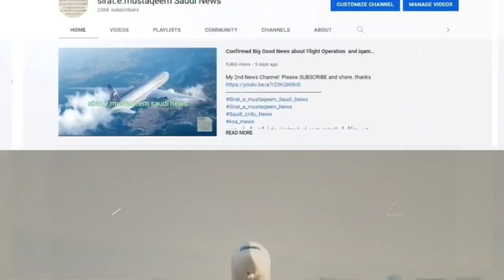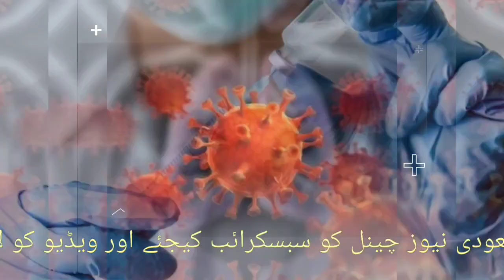New Corona Cases in Pakistan | Omicron Variant | Saudi Arabia | CORONA News | Saudi Urdu news